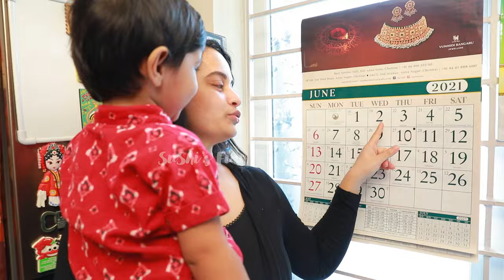En Amma Vecha Manga Meen Kozhambu | Non-Veg Recipe in Tamil | Sushi's Fun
When it comes to comfort food, my mom knows the best.

Today, my mom will make a Catla fish curry (Manga Meen Kozhambu) - a special non-veg Tamil recipe for all of us.

Watch and learn how to Manga Meen Kozhambu on Sushi's Fun.

வணக்கம் நண்பர்களே 🙋🏻‍♀️🙋🏻‍♂️

பகுதி நேரமாக வீட்ல இருந்து ரூ 5000 முதல் ரூ 50000 வரை நேர்மையாய் சம்பாதிக்க கீழே கொடுத்துள்ள WHATZAPP லிங்க் ஐ உங்க மாவட்டம் எதுவோ அதில் தொட்டு தொடற்பு கொள்ளுங்கள், வாழ்வில் உறுதியாய் வெற்றி பெற வாழ்த்துக்கள் 🤝

PLS JOIN INTO BELOW LINK DISTRICTS FROM

🔥 சென்னை
CHENNAI
🔥 செங்கல்பட்டு
CHENGALPATTU
🔥 திருவள்ளூர்
THIRUVALLUR

🔥 COIMBATORE
 கோவை &
🔥 ERODE
 ஈரோடு
🔥 KARUR
 கரூர்

🔥 TRICHY
திருச்சி
🔥 SALEM
சேலம்
🔥 MÀDURAI
மதுரை
🔥 DINDUKAL
திண்டுக்கல்

🔥 VIZHUPURAM
 விழுப்புரம்
🔥 KANCHIPURAM
காஞ்சிபுரம்
🔥 VELLORE
வேலூர்
🔥 THIRUNELVELI
திருநெல்வேலி

🔥 PONDICHERRY
புதுச்சேரி
🔥 KANYAKUMARI
கன்னியாகுமரி
🔥 CUDDALORE
கடலூர்

🔥 தமிழ்நாட்டின் மற்ற அனைத்து மாவட்டங்கள், மாநிலங்கள் 🚩

 GROUP 1

 GROUP 2

All the Best Candidates

🔥 உங்கள் வாழ்வாதாரத்தை வீட்டில் இருந்தே மேம்படுத்த கூடிய ஓர் அரிதான வாய்ப்பு உங்கள் கையில் கிடைத்துள்ளது 🔥

வெற்றி நி்ட்சயம் 💪🏻